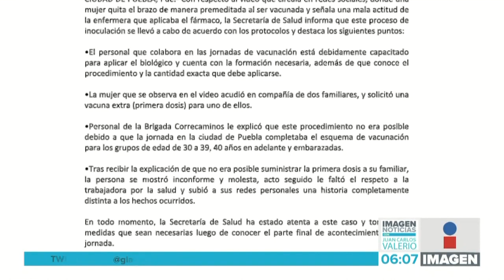Denuncia por vacuna || Noticias con Juan Carlos Valerio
A través de redes sociales, una joven compartió un vídeo para denunciar que en el Centro Expositor una enfermera presuntamente no le aplicó completa su segunda dosis de la vacuna COVID19.